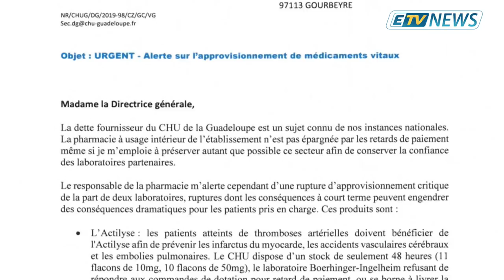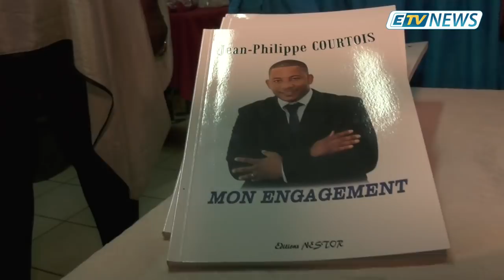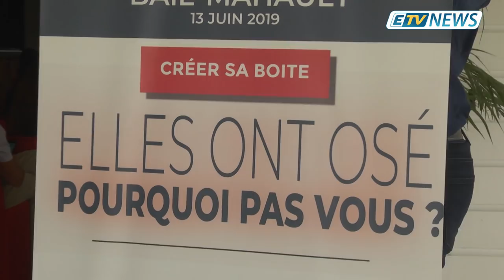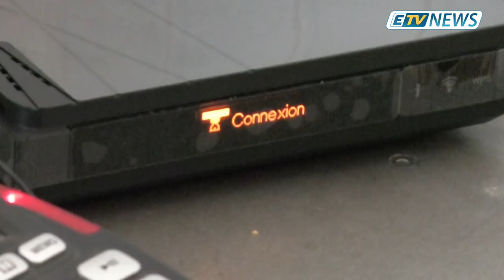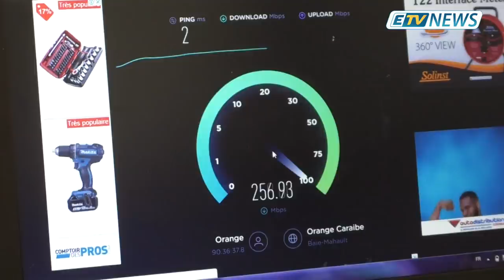JT ETV NEWS du 13 Juin 2019